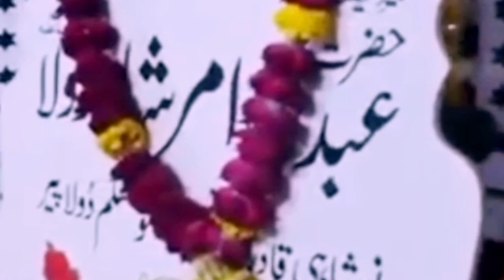Pakistan Qawwal Mera Dil yah kavvali Sang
hameed shorts video.      حمید شارٹس ویڈیو